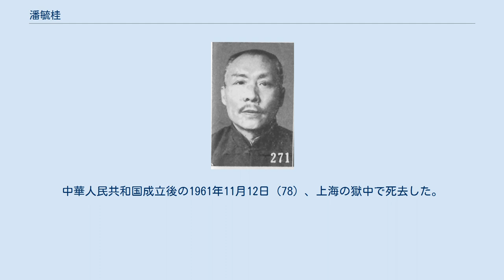潘毓桂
潘 毓桂（はん いくけい）は、中華民国の政治家。
はじめは直隷派の陳光遠に属し、後に宋哲元の側近をつとめた。
さらに中華民国臨時政府、南京国民政府（汪兆銘政権）の要人となっている。
字は燕生。
なお、山口淑子（李香蘭）を義理の娘としている。
 清末に挙人となる。
日本に留学し、早稲田大学を卒業している。
帰国後は民政部五品警官首席秘書、内外城警庁検事、国務院法制局参事、江蘇省督軍署政学参議を歴任する。
1917年（民国6年）、直隷派の江西督軍陳光遠の配下となる。
督軍公署秘書長、同軍法処処長、景徳鎮統税局局長を歴任した。
 1923年（民国12年）からは、蒙蔵院副総裁、国務院参議、津浦鉄路局副局長などに就いている。
1935年（民国24年）、宋哲元が平津衛戍司令に任命されると、潘毓桂はその高等顧問となる。
同年12月に国民政府行政院が冀察政務委員会を設立すると、政務処処長兼交通委員会委員となった。
 1937年（民国26年）7月、潘毓桂は北平治安維持会常務委員、北平警察局局長に任命された。
中華民国臨時政府成立後の1938年（民国27年）1月、天津特別市市長に任ぜられた。
しかし潘は、天津市の地元人士からの声望に乏しく、日本軍の天津特務機関からも意中の人物とされていなかった。
そのため、次第に日本側の信任を得て台頭してきた天津海関監督・温世珍に潘は市長の地位を脅かされるようになり、これと政争を繰り広げている。
 翌年、天津特務機関長・柴山兼四郎（大佐）の説得を受け、潘毓桂は天津市長を辞任し、温世珍に譲った。
その後、潘は日本を一時訪問している。
1940年（民国29年）3月、汪兆銘（汪精衛）が南京国民政府を樹立すると、その翌月に華北政務委員会委員に任命された。
 日本敗北後、潘毓桂は漢奸として逮捕、収監された。
中華人民共和国成立後の1961年11月12日（78）、上海の獄中で死去した。